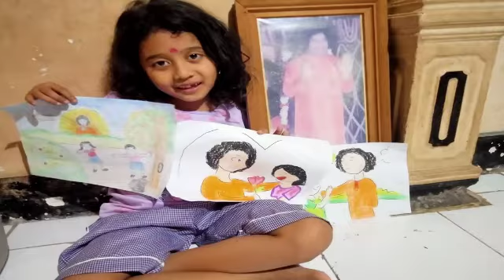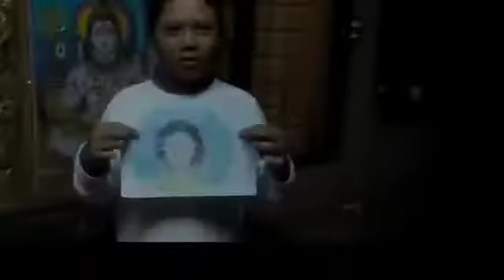Sai Balvikas Lombok persembahan HUT 95